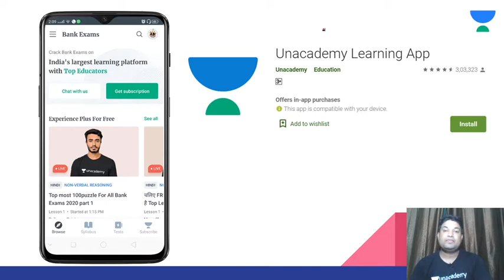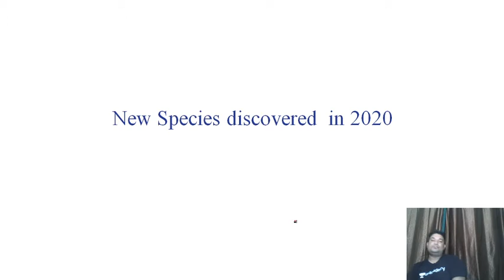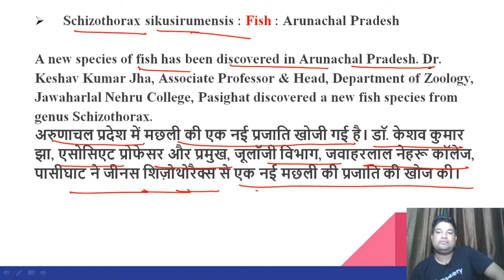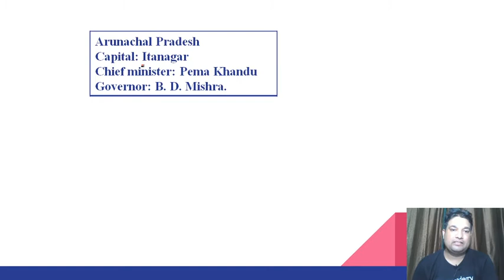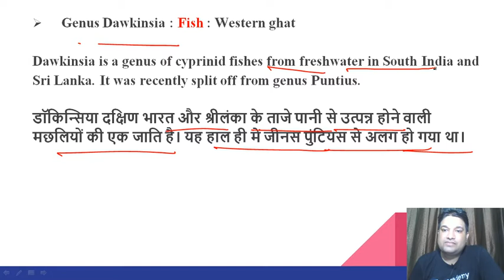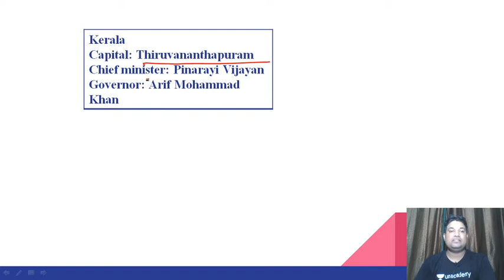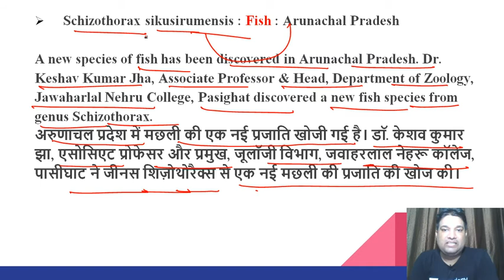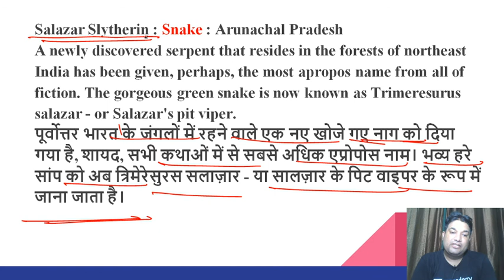Important Current Affairs MCQs | Current Affairs in 10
This session is based upon important information about Current Affairs. In this lesson, Ravi Pratap shares his various preparation strategies along with examples that will help you to crack the exam.

Unacademy Subscription Benefits:
1. Learn from your favorite Educator
2. Dedicated DOUBT sessions
3. One Subscription, Unlimited Access
4. Real-time interaction with Educators.
5. You can ask doubts in the live class
6. Limited students
7. Download the videos & watch offline